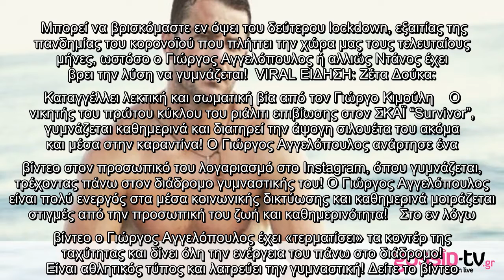Αγγελόπουλος: Αυτό είναι το πρόγραμμα γυμναστικής κάνει και παραμένει fιt!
Μπορεί να βρισκόμαστε εν όψει του δεύτερου lockdown, εξαιτίας της πανδημίας του κορονοϊού που πλήττει την χώρα μας τους τελευταίους μήνες, ωστόσο ο Γιώργος Αγγελόπουλος ή αλλιώς Ντάνος έχει βρει την λύση να γυμνάζεται!  VIRAL ΕΙΔΗΣΗ: Ζέτα Δούκα: Καταγγέλλει λεκτική και σωματική βία από τον Γιώργο Κιμούλη    Ο νικητής του πρώτου κύκλου του ριάλιτι επιβίωσης στον ΣΚΑΪ “Survivor”, γυμνάζεται καθημερινά και διατηρεί την άψογη σιλουέτα του ακόμα και μέσα στην καραντίνα! Ο Γιώργος Αγγελόπουλος ανάρτησε ένα βίντεο στον προσωπικό του λογαριασμό στο Instagram, όπου γυμνάζεται, τρέχοντας πάνω στον διάδρομο γυμναστικής του! Ο Γιώργος Αγγελόπουλος είναι πολύ ενεργός στα μέσα κοινωνικής δικτύωσης και καθημερινά μοιράζεται στιγμές από την προσωπική του ζωή και καθημερινότητα!   Στο εν λόγω βίντεο ο Γιώργος Αγγελόπουλος έχει «τερματίσει» τα κοντέρ της ταχύτητας και δίνει όλη την ενέργεια του πάνω στο διάδρομο! Είναι αθλητικός τύπος και λατρεύει την γυμναστική! Δείτε το βίντεο.   ...